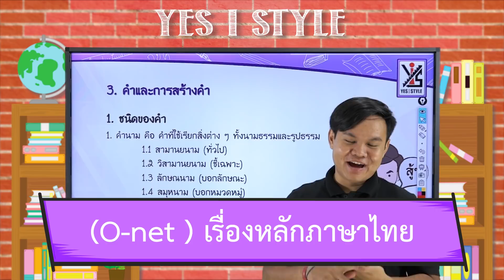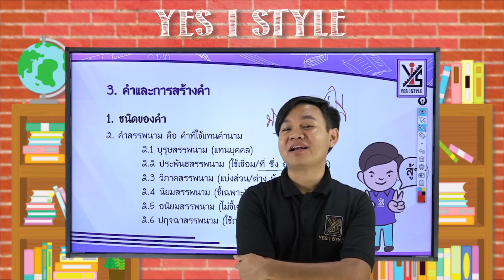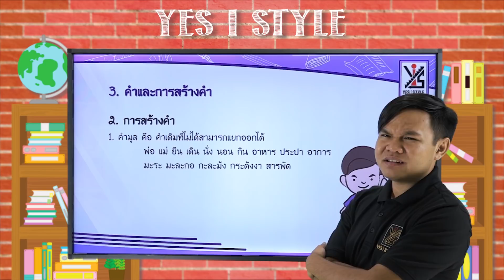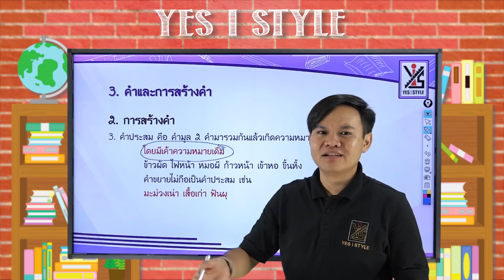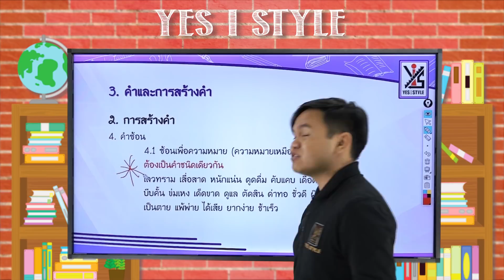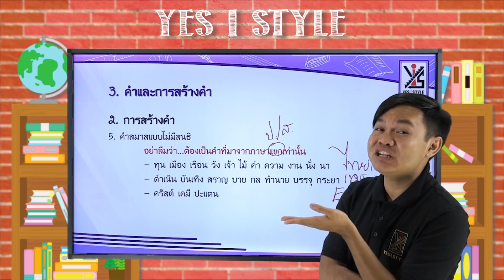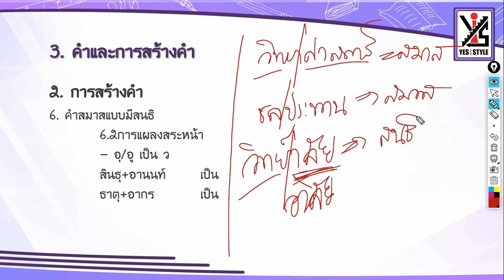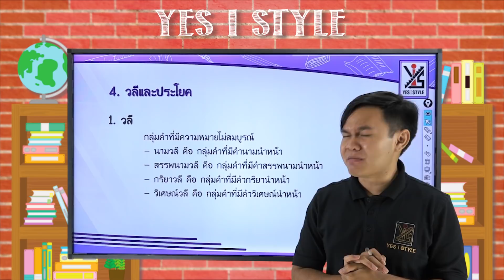ติว O-NET 63 ม.3 ภาษาไทย - หลักภาษาไทย 3/4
ติวเนื้อหา และตัวอย่างข้อสอบ O-NET วิชาภาษาไทย ระดับชั้นมัธยมต้น เรื่อง หลักภาษา ตอนที่ 3 จากทั้งหมด 4 ตอน โดยครู เอนก เนื้อหาสำคัญเกี่ยวกับ คำและการสร้างคำ ชนิดของคำ

เพิ่มเติม : ลิงค์โหลดไฟล์สไลด์ Power Point ที่ใช้ในวีดีโอติวนะครับ แจ้งไว้นิดนึงว่าไฟล์ Power Point ที่นำมาลงไว้ อาจจะมีไม่ตรงกับที่คุณครูสอนในคลิปเสียทีเดียวนะครับ เนื่องจากบางครั้ง มีการแก้เอกสารหน้างานตอนถ่ายทำอีกรอบ ซึ่งไม่ได้มีการจัดเก็บไว้ ผู้นำไปใช้ต้องตรวจสอบเนื้อหากันเองอีกทีนะครับ ไปเลือกโหลดกันได้เลยครับ